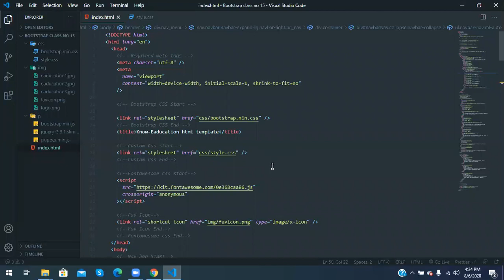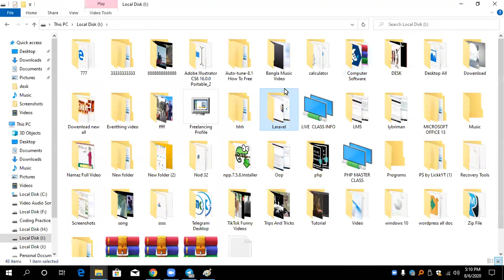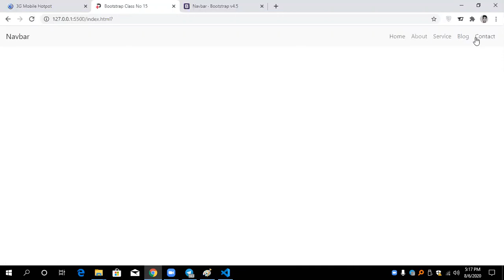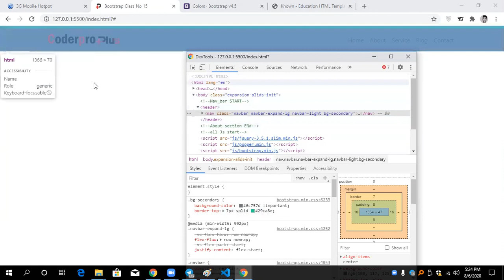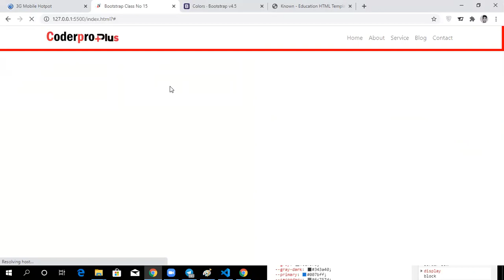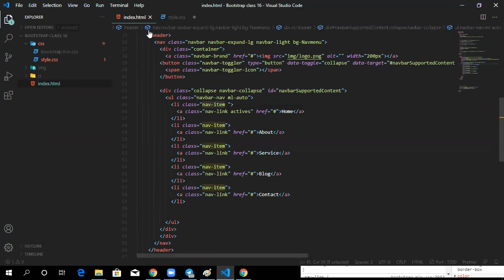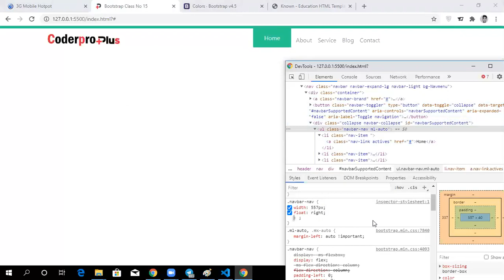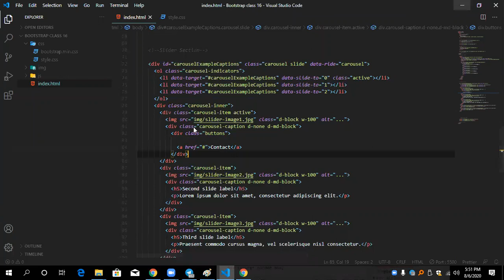LEDP-2020 L4RJWDD114 |Class-16 |Trainer: Abu Sayed Towkir